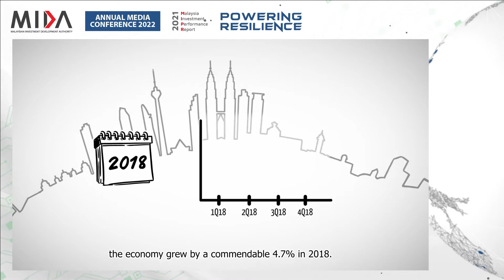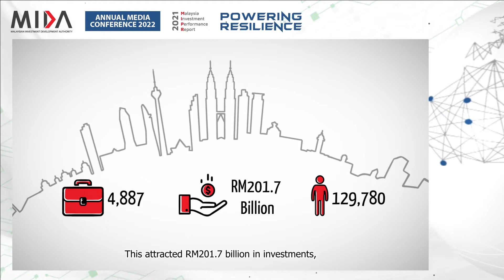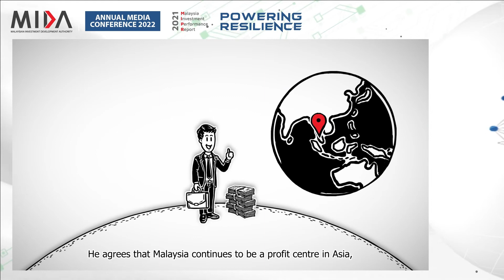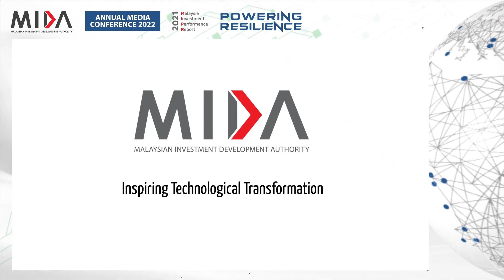AMC2019 : Explainer Video - Malaysia's Investment Performance Report 2018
The Annual Media Conference (AMC) is the Malaysian Investment Development Authority’s (MIDA) flagship event to announce Malaysia’s investment performance in the manufacturing, services and primary sectors; and launch the Malaysia Investment Performance Report.

The announcement and Report will provide a brief overview of Malaysia's industry sectors and some services sub-sectors, including foreign and domestic investments data. There is additional information on the Government’s and MIDA’s efforts in attracting investments to Malaysia .

This year, the announcement and launching of the Report will be led by YB. Dato' Seri Mohamed Azmin Ali, Senior Minister and Minister of International Trade and Industry (MITI) on 8  March 2022 (Tuesday).